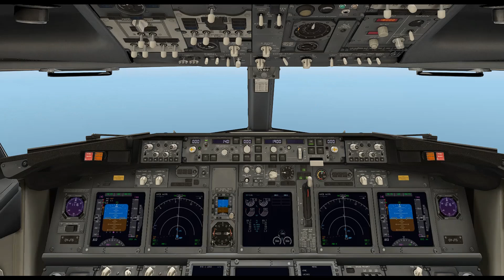X Plane 11.50 | Girona to Menorca | LEGE-LEMH | 737-700 Ultimate | Flight Simulator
I'm George (George's FS Video's) and I hope you enjoyed this video.
Hopefully one day I will be posting real life aviation videos instead of flight sim ones on the channel! Watching my channel now will help me achieve my goal in the future!!
Thanks,
George's FS Video's